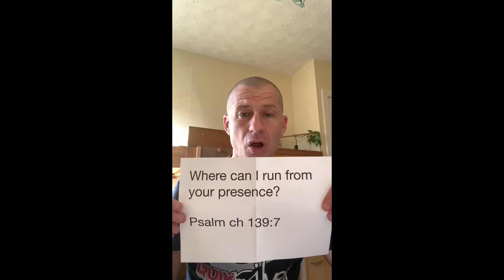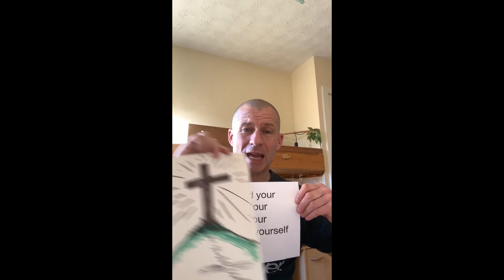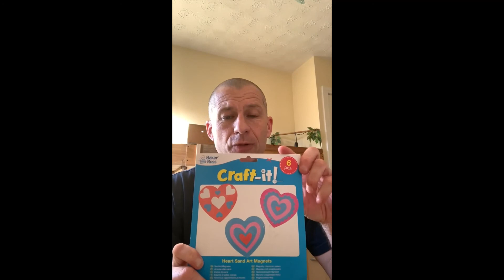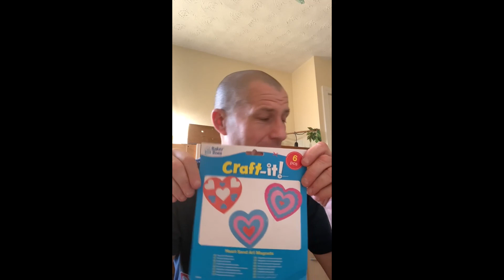Wednesday Club 3rd March